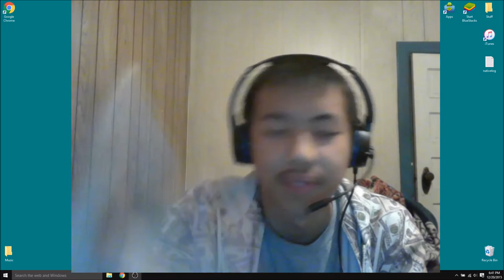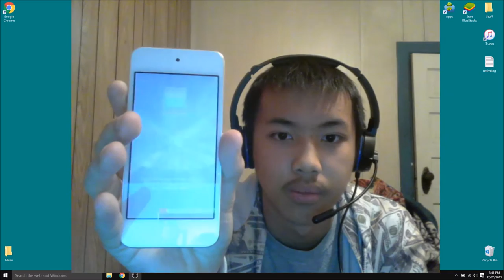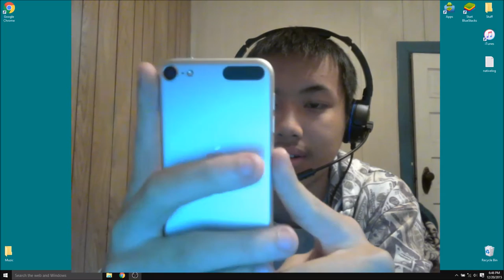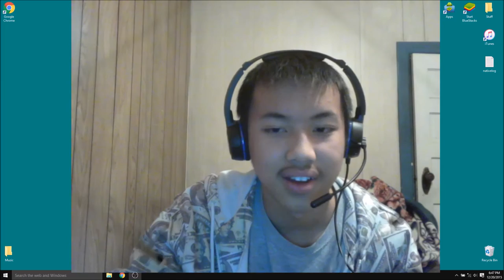Brave Frontier Summons Internet Really? (Bad Summons)